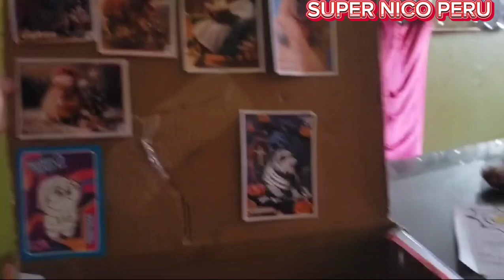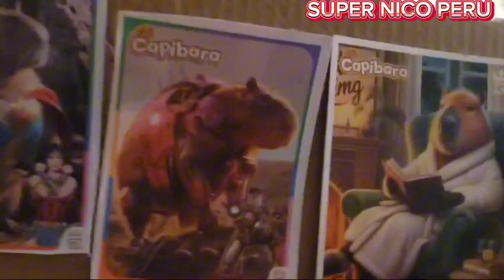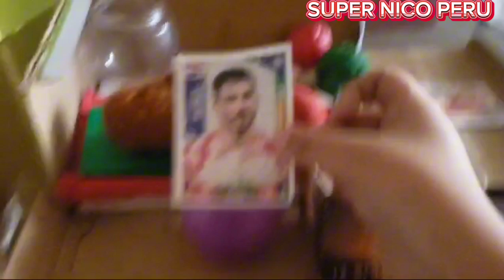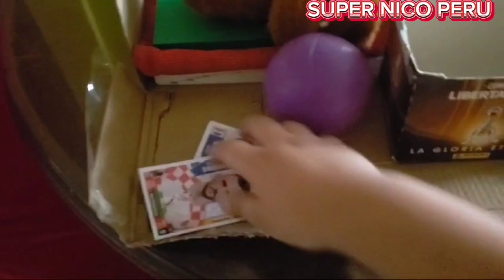Mostrando la recámara de mi Capibara súper cute 🥰❤️😘🤗😯😮😃😁☺️😍😌🛏️🧸😄😊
Amiguitos el día de hoy les mostraré la recámara de mi Capibara osea su habitación denle 10 likes para hacer la recámara de mi conejito Cone ustedes si tienen un peluche de mascota puedes hacerle su recámara. GRACIAS 😊🫂😄🧸🛏️😌😍☺️😁😃😮😯🤗😘❤️🥰